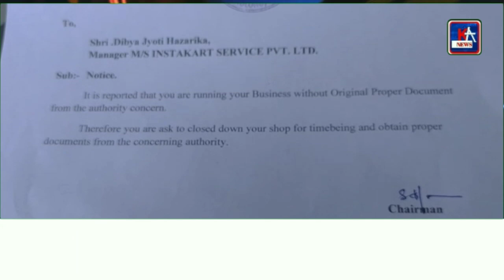Karbi Anglong News 26 April 2023 Evening News